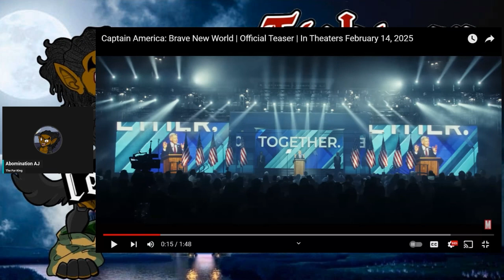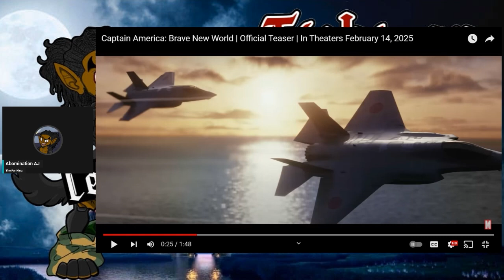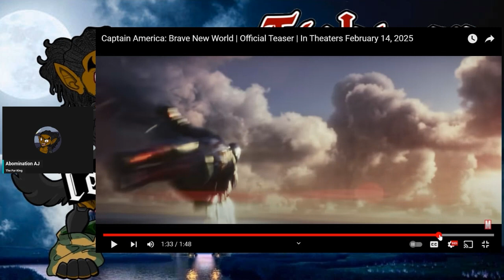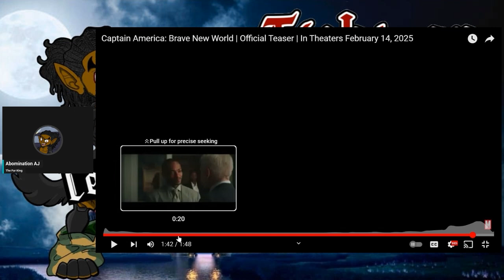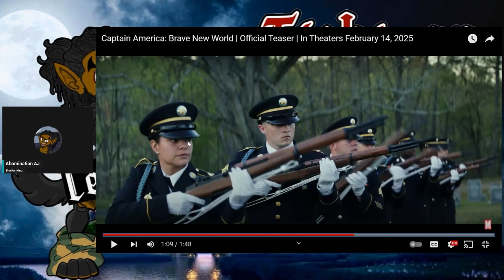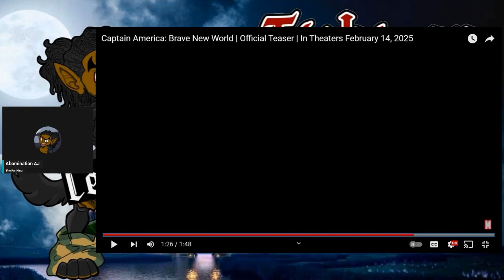Cap America: Brave New World Trailer Reaction/Breakdown